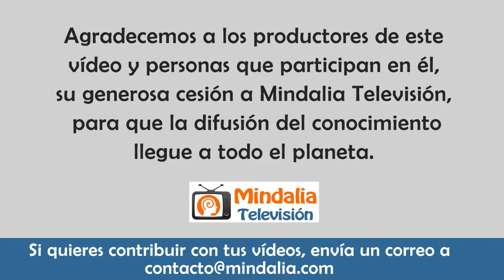Genera tu abundancia, por Isabel García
Vídeo cedido a Mindalia Televisión en diciembre de 2021.